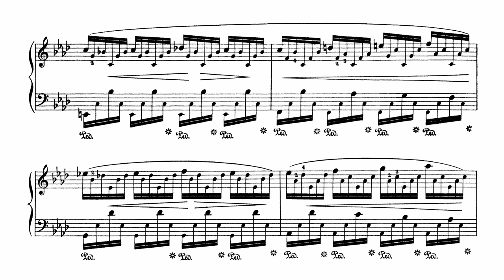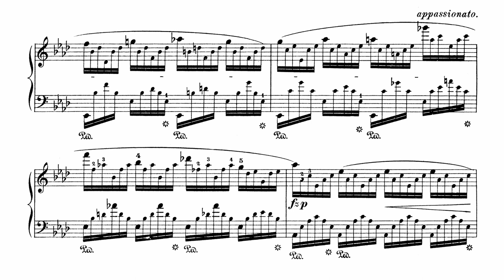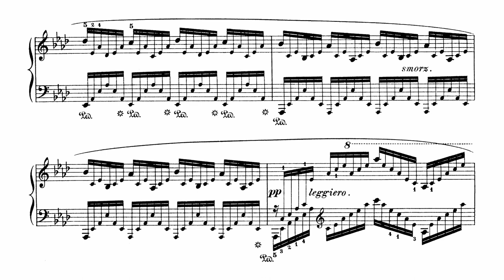Chopin's Ethereal Masterpiece: Aeolian Harp - Mesmerizing Piano Performance by Jorge Bolet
Welcome to this mesmerizing performance of Chopin's "Etude Op 25 No 1," also known as the "Aeolian Harp," played by the legendary pianist Jorge Bolet. This piece, composed during the Romantic period, is a testament to Chopin's innovative approach to piano music.

The "Aeolian Harp" is named after the Aeolian mode, which is a scale resembling a natural minor scale. Chopin masterfully employs this scale in the piece to create a dreamy, ethereal sound that is both enchanting and mesmerizing.

This piece is a technical tour de force, challenging the pianist's finger dexterity and control. The cascading arpeggios and rapid runs require precision and agility, making it a favorite among pianists and audiences alike.

For those looking to learn this piece, it is essential to practice the left-hand accompaniment separately from the right-hand melody, gradually building up the tempo. But with dedication and practice, anyone can master this incredible piece.

Jorge Bolet is renowned for his sensitive, nuanced interpretations of Chopin's music. He was known to play with great expressiveness, eliciting emotional responses from his audiences.

If you're a passionate classical piano lover, consider buying me a virtual coffee. Your generous contribution helps me create more enchanting performances for you to enjoy. Thank you for your support!